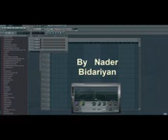fl demo by nader bidariyan